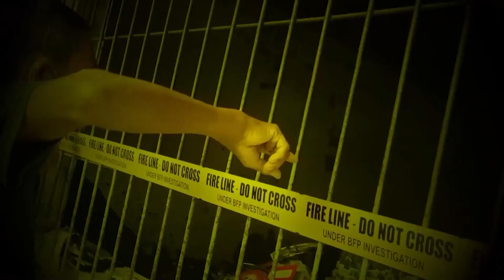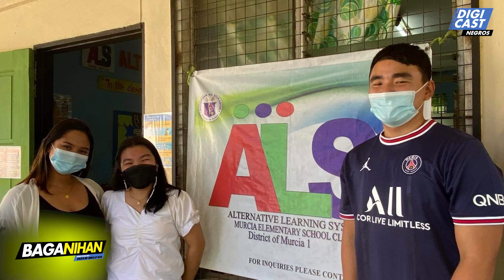Nangin prayoridad nila ang pag-eskwela kag pagbulig sa mga nagakinahanglan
Youth organization nagsugod sa feeding program tubtob sa nabuligan nila ang mga nahalitan sang kalamidad